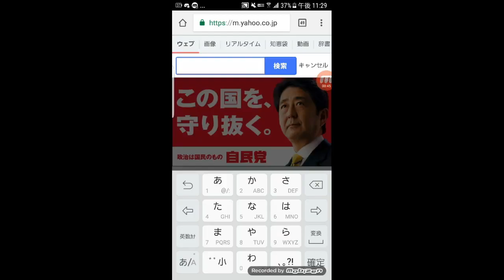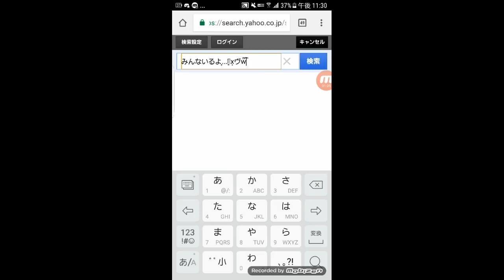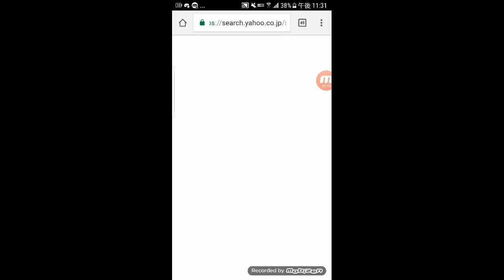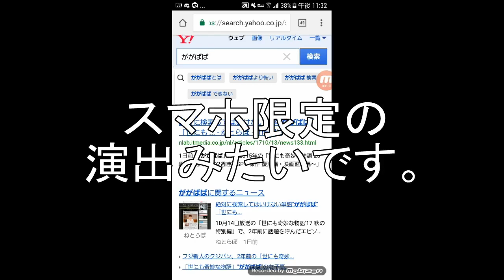「ががばば」で検索したら……！【Gagababa新章】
あなたの後ろは大丈夫ですか？
本当に誰もいませんか？

怖くなったらみんなで歌おう！

オバケなんてないさ オバケなんてうそさ
ねぼけたひとが みまちがえたのさ
だけどちょっと だげどちょっと
ぼくだって こわいな(´・ω・｀)

リアクション薄くてサーセンｗ

出演(声)：木下裕滋
編集・サムネ作成：木下裕滋